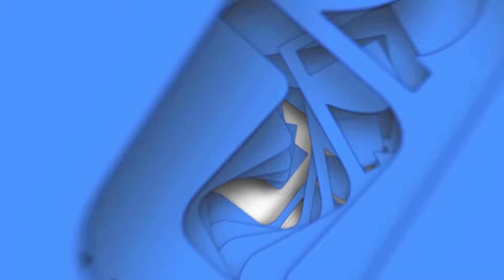«Մոռացված ֆիլմերի ստվերները». Ռեժիսորի, գեղանկարչի ու կոմպոզիտորի հանդիպումը 07.07 2022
Կինոռեժիսոր Լաերտ Վաղարշյանի «Մարտիրոս Սարյան» ֆիլմը երկար տարիներ հասանելի չէր հասարակության լայն շրջանակներին։ Հեռուստատեսությանն ուղղված նրա բազմաթիվ դիմումները, որ ֆիլմը ցուցադրվի վարպետի 85-ամյակին, հետո՝ 90-ամյակին, մնում էին անարձագանք։ Եվ միայն 1980 թվականին՝ վարպետի 100-ամյակի կապակցությամբ, հեռուստատեսության եթերում ցուցադրվեց ֆիլմից միայն մեկ հատված, այն էլ՝ առանց տեքստի։